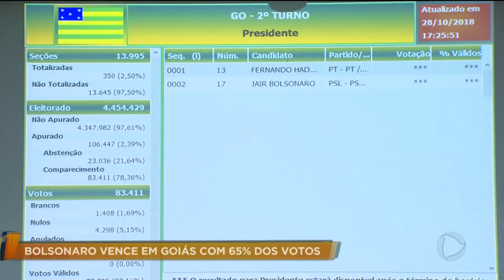Bolsonaro vence em Goiás com 65% dos votos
Jair Bolsonaro venceu em Goiás com 65% dos votos válidos. Além da eleição presidencial, aqui no estado, foram eleitos também cinco prefeitos. Os titulares eleitos em 2016 haviam sido cassados por alguma irregularidade e os municípios tiveram novas eleições neste ano.